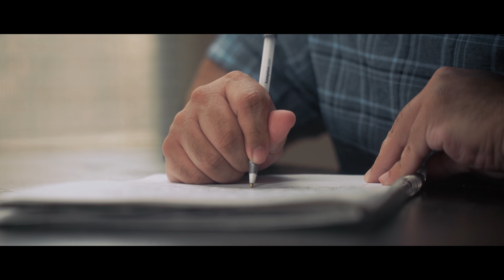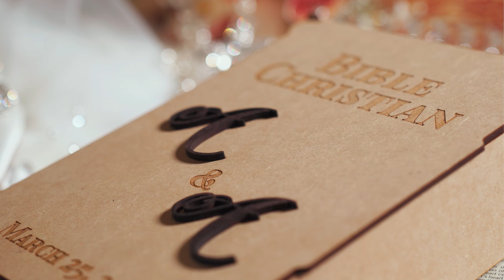CINEMATOGRAPHY | DEMO REEL 2023 | TYLER OCHART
I am excited to share my 2023 DEMO REEL with you all! As I reflect on the past year, it's amazing to see the incredible journey I've had in cinematography, editing, directing, and writing. What felt like a quiet year turned out to be a whirlwind of diverse projects – from captivating short films to dynamic marketing videos, and the joy of capturing the magic of weddings and events.

I'm truly grateful for the opportunity to collaborate with so many talented individuals and bring creative visions to life. To everyone who trusted me with their stories, thank you! Your support fuels my passion.

As I look ahead to 2024, I'm filled with excitement and anticipation for even more exciting projects and growth. If you're in need of video expertise, whether it's for your brand, event, or any creative endeavor, slide into my DMs! Let's make some magic together.